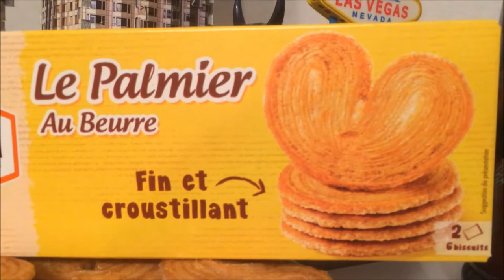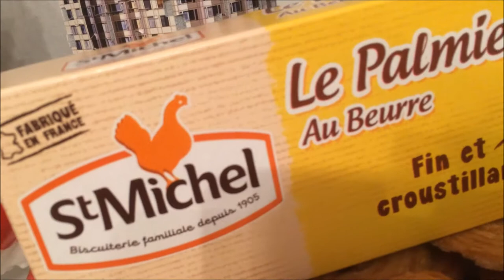Le Palmier au beurre St MICHEL - Produit Français.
Biscuits Français Le Palmier au beurre fin et croustillant ST MICHEL.
French ST MICHEL Le Palmier biscuits with butter, thin & crispy.